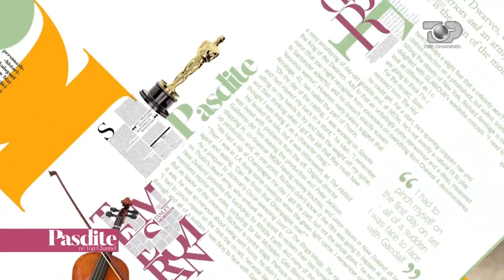Pasdite ne TCH, Në gjurmët e familjarëve të Kol Idromenos, 25 Maj 2017, Pjesa 3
Tema: Në gjurmët e familjes së Kol Idromenos
Te ftuar: Terezina Vasia Tërshana, Flonia Vasia Gjollma, Eleni Laperi, Suzana Varvarica
Ku janë sot pasardhësit e piktorit Kol Idromeno? Si trashëgohet pasioni për piktrurën tek pasardhësit e artistit të madh? Cila është vlera e pikturave të krijuesit të “Motra Tone” cilësuar si “Mona Liza” Shqiptare.